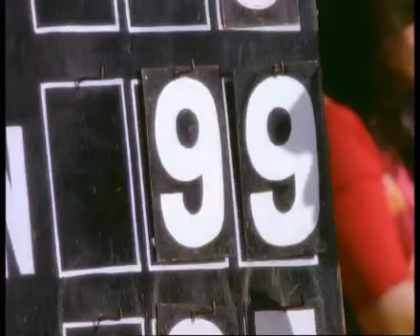I still love the dance steps of this Cadbury girl 🍫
Cadbury Dairy Milk and Cricket Cadbury girl